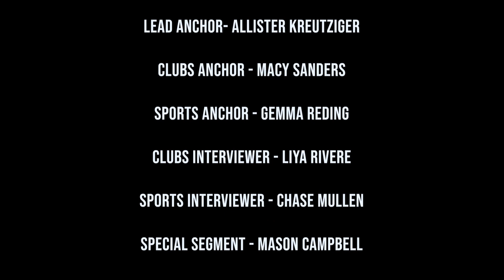Prowler 4-6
This week in the Prowler we check in with our football off-season work, preparation for Prom, and a special look at some of our favorite elementary memories.